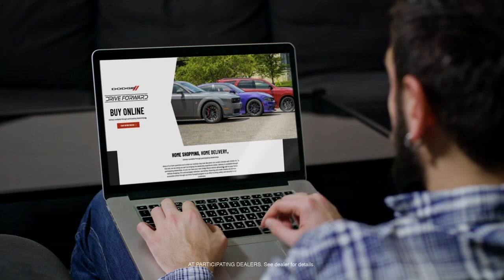01 Dodge Drive Forward